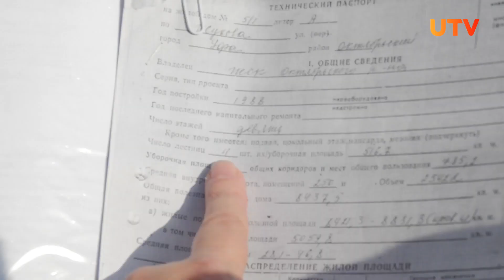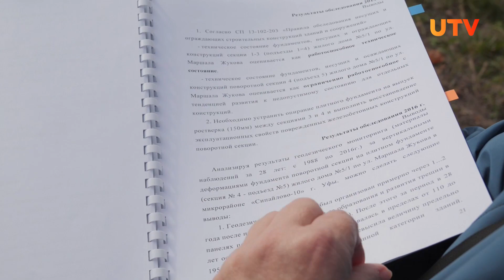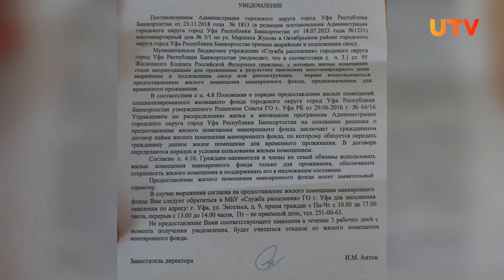Девятиэтажку в Уфе признали аварийной и выгоняют жильцов из дома против их воли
Несколько лет назад жильцы дома №5/1 по улице М. Жукова в Уфе доказали, что их девятиэтажка не аварийная. Но в 2023 году её неожиданно для собственников снова «наградили» статусом. Теперь людям предлагают перебраться во временное жильё. А сами они отказываются покидать квартиры и просят помощи у Радия Хабирова. Рассказываем, из-за чего дом второй раз признали аварийным и при чём тут один подъезд-вставка? Подробности в нашем сюжете.